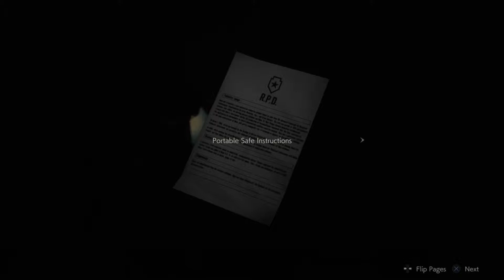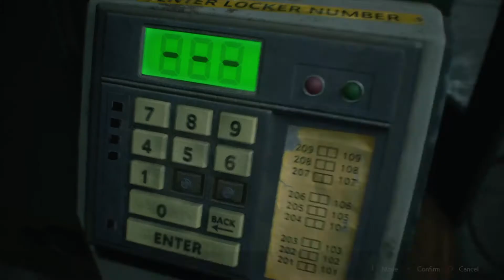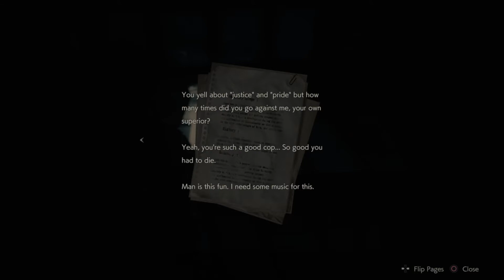PS4 - Resident Evil 2 - The Beginning ~ Part 4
The first hour or so of the game. Part 4 of 4